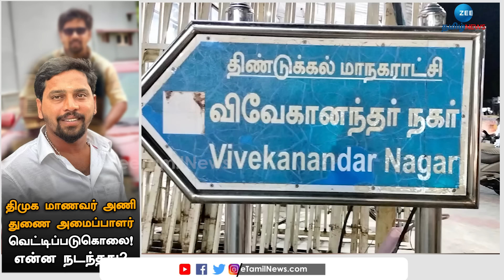பிரபல ரவுடி சரவணன் கொலையில் நடந்தது என்ன?